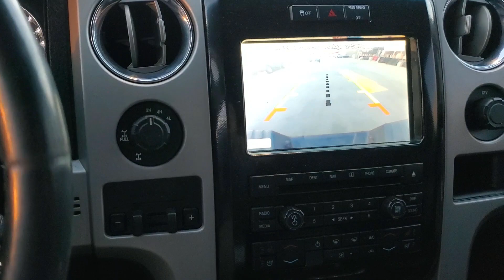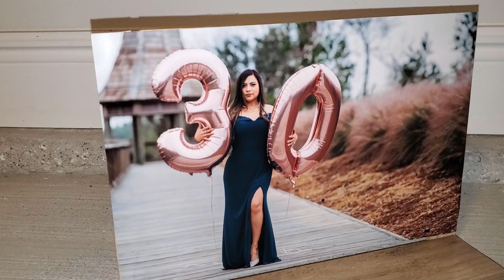10,950 SOLES - MI ESPOSA CUMPLE 30!!! | MAS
Alrededor de 10,950 Soles han salido para llegar a este día.
Alrededor de 10,950 Soles hemos tenido para planear esta fecha.
Y alrededor de 10,950 Soles cumple mi esposa el día de hoy!!!

Music: Razihel - Love U, Electro-Light - Symbolism, Different Heaven - Nekozilla.